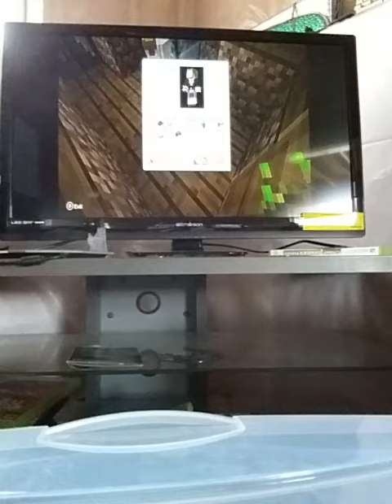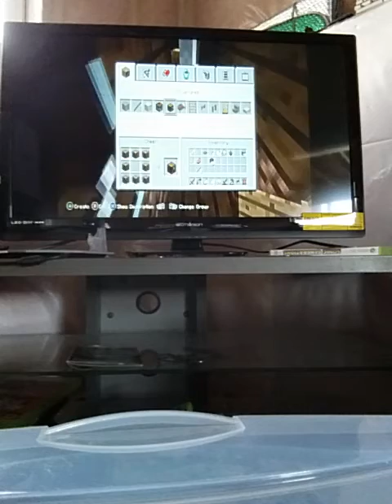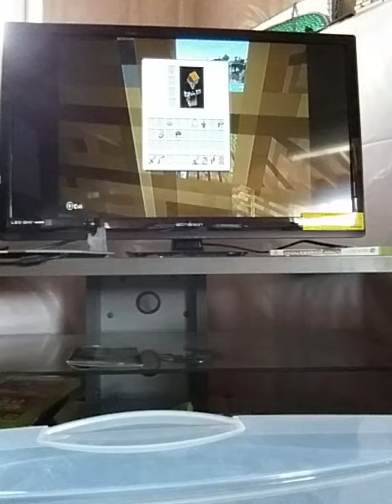The doghouse (2) flippy's family